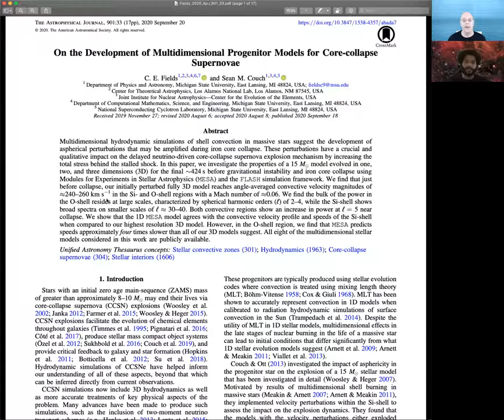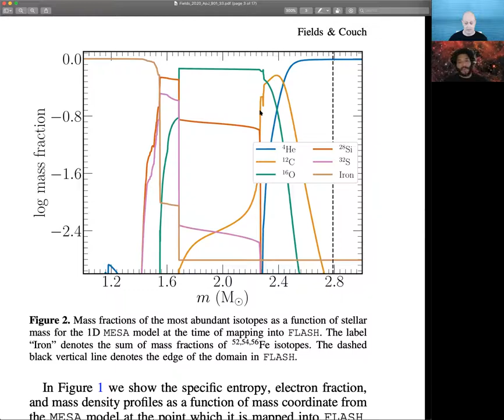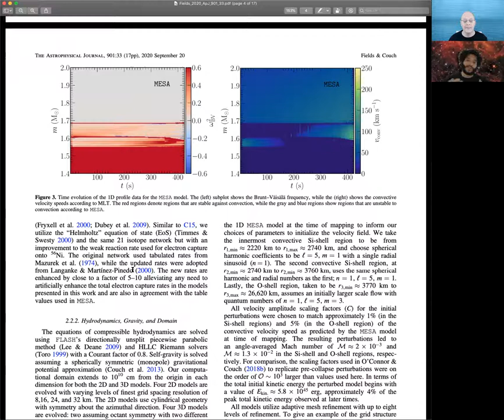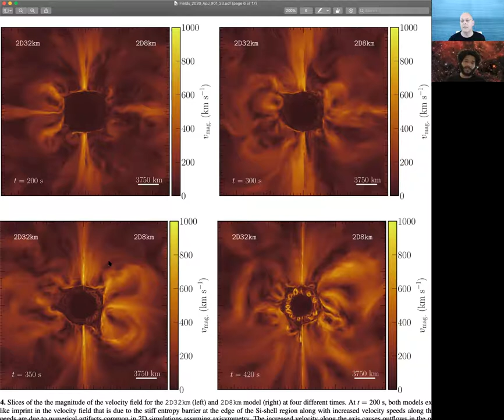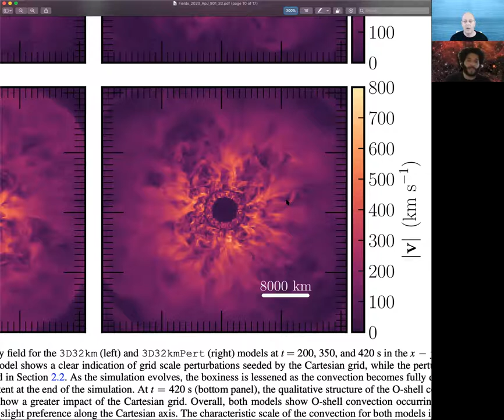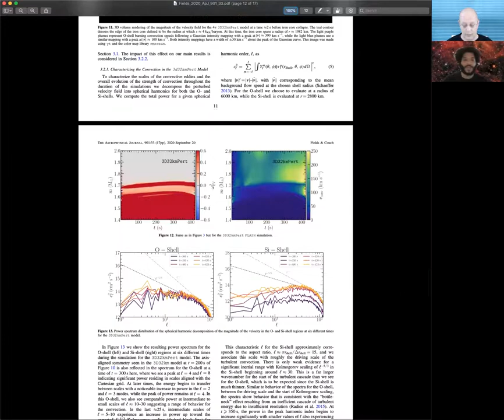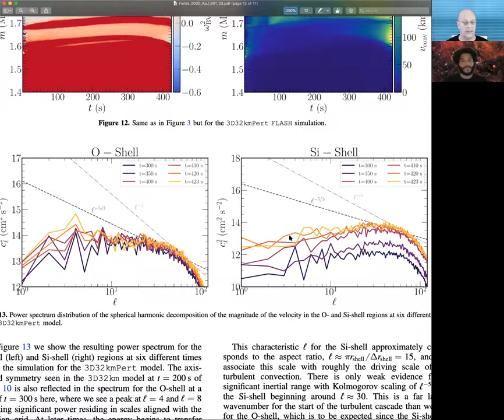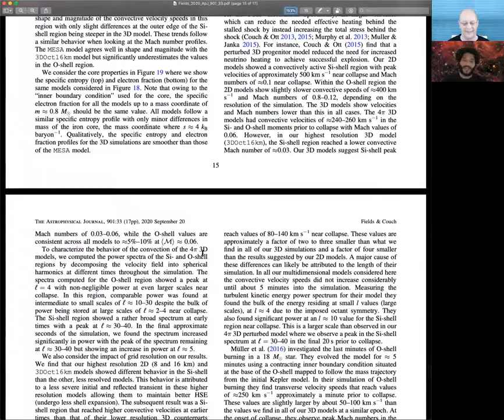AAS Journal Author Series: Carl Fields on 2020ApJ…901...33F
Carl Fields (Michigan State University) chats about his AAS Journal article on
3D massive star simulations and where we can go from here given the published article.

Article: "On the Development of Multidimensional Progenitor Models for Core-collapse Supernovae"